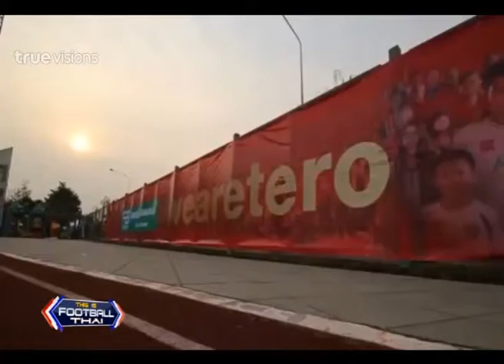This is Football Thai | 11-09-2014 (3/3)